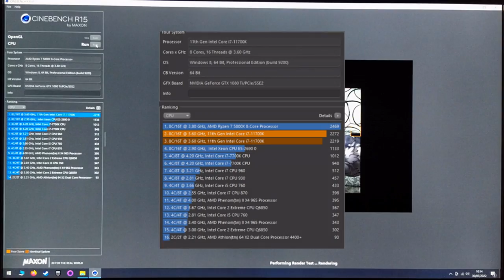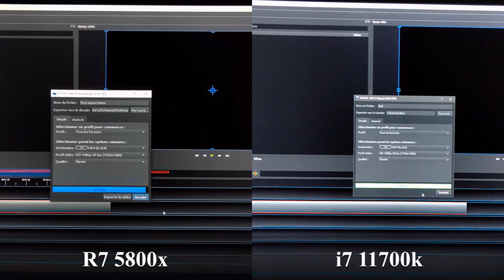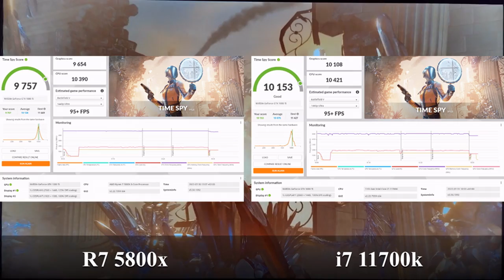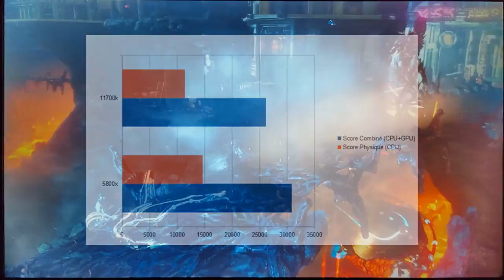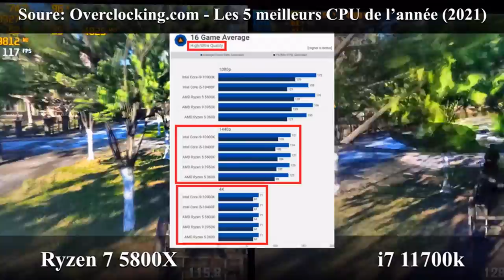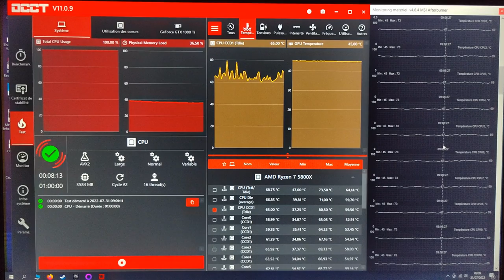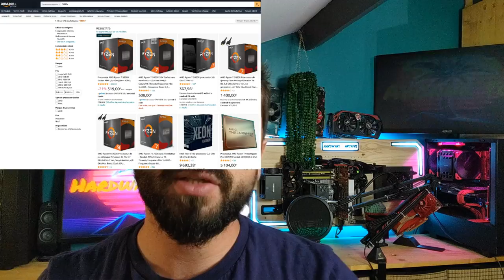Test du AMD Ryzen 7 5800x, que vaut-il face au Intel i7 11700k ?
Je vous propose un test du processeur AMD Ryzen 7 5800x, en applicatif et dans les jeux, tout en l'opposant a son concurrent nous venant d'Intel le 11700k.

Je vous ai mis les caractéristiques des deux CPU dans la description, je ne sais pas comment je me suis débrouillé, mais j'ai complètement zappé ce passage !

Caractéristiques du R7 5800x :
Fréquence : 3.8 GHz et 4.7 GHz en Turbo
Core/thread : 8c/16t
Gravure : 7nm
Micro-architecture : ZEN 3
Socket : AM4

Caractéristiques du i7 11700k :
Fréquence : 3.6 GHz et 5 GHz en Turbo
Core/thread : 8c/16t
Gravure : 17nm
Micro-architecture : Rocket Lake
Socket : lga 1200

Composants du PC avec le R7 5800x :

Carte mère : Asus TUF  Gaming B550-plus
Processeur : AMD Ryzen 7 5800x
RAM : 16Go (2x8Go) DDR4 Corsair Vngeance LPX 3200MHz CAS 16
Refroidissement CPU : Be Quiet Dark Rock Pro 4
GPU : Nvidia Geforce GTX 1080Ti Ichill x3 Ultra - Inno 3D
Boitier : Be Quiet Pure Base 500 Window

Composants du PC avec le i7 11700k :

Carte mère : MSI MAG Z490 Tomahawk Lga 1200
Processeur : Intel I7 11700K
Refroidissement CPU : Be Quiet Dark Rock 4
GPU : Nvidia Geforce GTX 1080Ti Ichill x3 Ultra - Inno 3DBoitier : NZXT H510i

Chapitres:
00:00 Intro
01:25 Montage du PC
03:23 Le PC de Test
05:19 Test - Cinebench R15
05:37 Test - CPUz
05:54 Test - Exportation vidéo
07:07 Test - 3DMark Time Spy
08:23 Test - 3DMark Fire Strike
09:54 Test - Red Dead Redeption 2
11:03 Test - Witcher 3
11:28 Test - Cyberpunk 2077
11:52 Test - Températures OCCT
12:18 Conclusion
14:19 Le mot de la fin
14:47 Outro